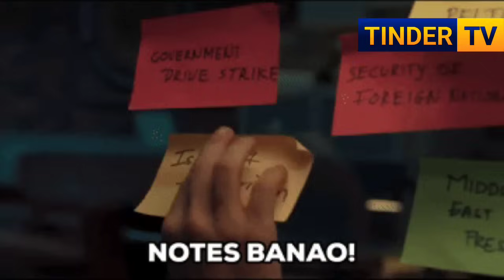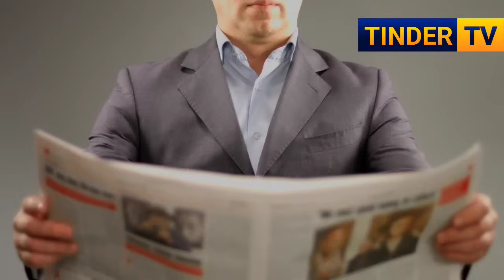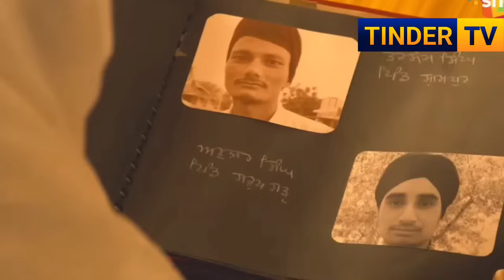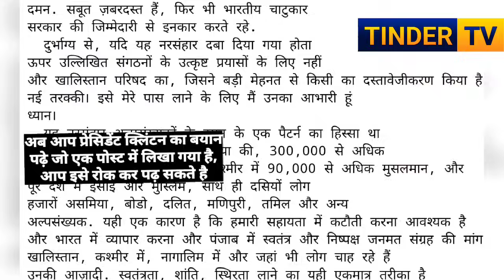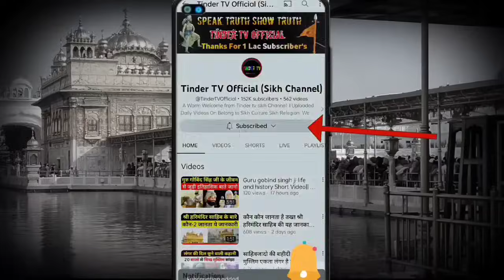Bill Clinton ने Khalsa देश पर क्या बोला, US President Reply to Sikhs on New Khalsa Country।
US President Bill Clinton visited India with his family in the year 2000 and at that time he asked India and Pakistan to discuss peacefully on the India and Kashmir issue., At that time he also raised the issue of Kashmiri Sikhs and many articles were written about Sikhs in America at that time. Bill Clinton went to America and raised the issue of Sikh country and said that people have the right to protest peacefully and the government should not stop them from doing soHe wrote in a book that a country of Sikhs should be created and their Sikh country or Khalsa country would be created. In this video, complete information related to this has been collected from the internet, please watch the video and share and support.

Sikh
khalsa raj
 soon by bill Clinton in a Book
America president
Bill Clinton reply to Sikhs
bill Clinton about sikh nation comments
Sikh raaj maharaja ranjit singh
Editing app
Power Director
Samsung S10plus Plus
Vivo Iqoo